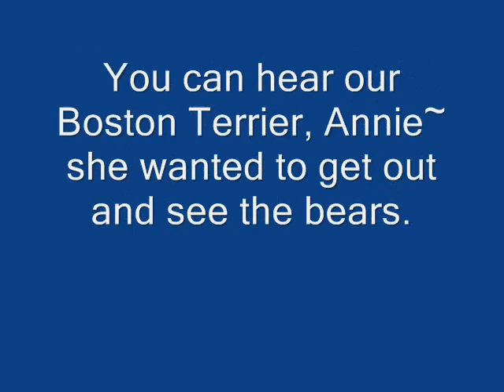Mama Bear and her two cubs visit the Comptons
This is a video about a mama bear and her two cubs who visit the Comptons in Bent Tree. The cubs are so small but they listen to mama.